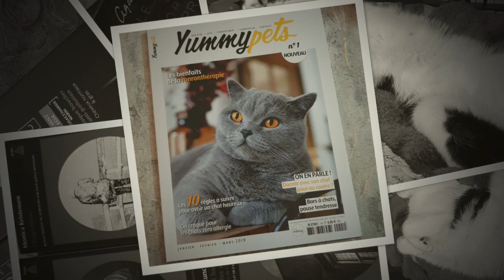Angélita M en janvier 2019